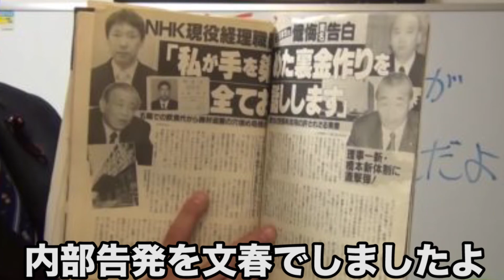感動秘話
論破しまくる立花孝志